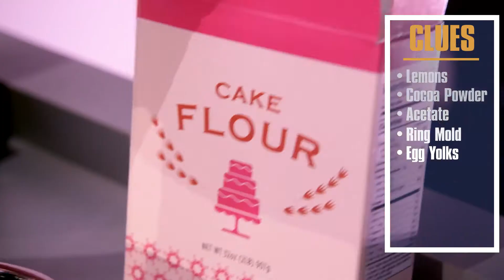Clues Challenge: Roll Vs Layer Cake | CRIME SCENE KITCHEN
Can you guess Kelly Osbourne's favorite dessert from these clues? Comment your best guess below and find out the answer on FOX NOW

Each episode of this cooking competition, hosted by Joel McHale, begins at the scene of the crime -- a kitchen that was just used to make an amazing mouthwatering dessert that has since disappeared. The chef teams of two are challenged to scour the kitchen for clues and ingredients to figure out what was baked. Next, each team must duplicate the recipe based on their guess for celebrity judges chef Curtis Stone and cake artist Yolanda Gampp. To take the $100,000 prize, the competing dessert makers will need to prove they have the technical know-how, imagination and problem-solving skills needed to decode and re-create incredible desserts and cakes from across the world.